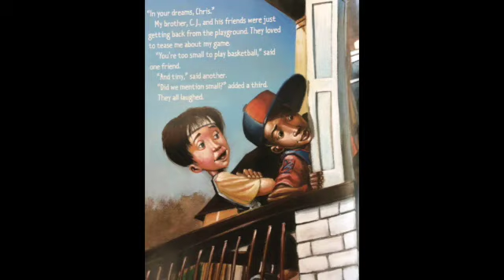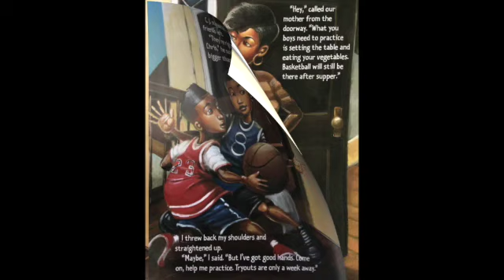Memorial Mystery Reader- Long Shot (Part 1)